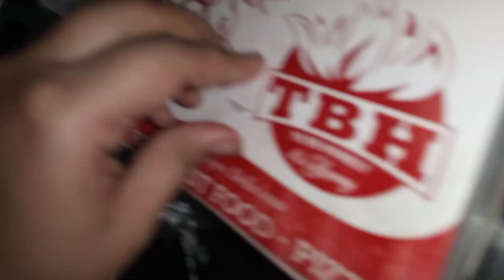Karachi and its toufan 🌪️☔🌧️🌩️